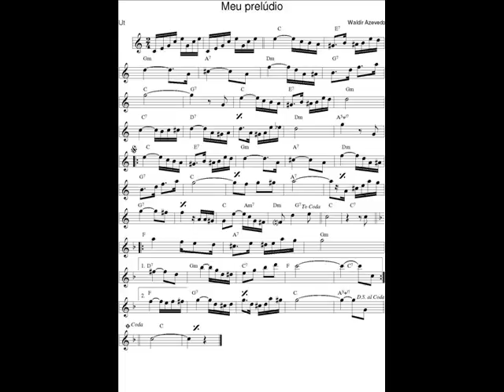DOCE DE CHORO : Meu prelúdio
DOCE DE CHORO : Meu prelúdio - Waldir Azevedo